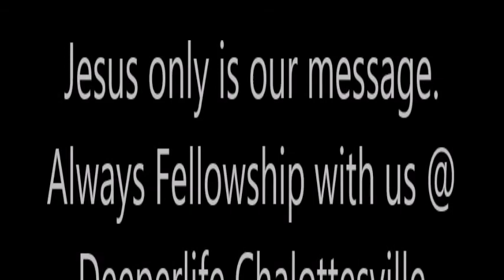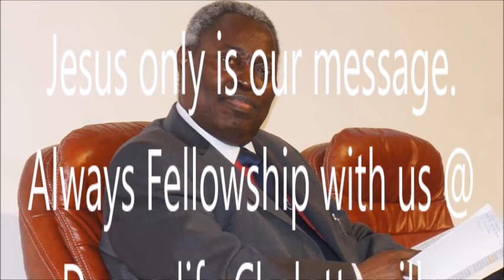THE SUPPLICATION OF MARTYRED TRIBULATION SAINTS (REV. STUDY 20) BY PASTOR.W.F. KUMUYI